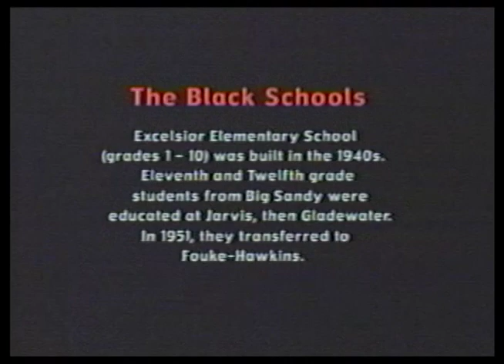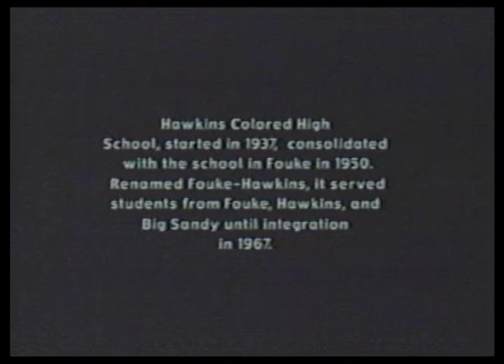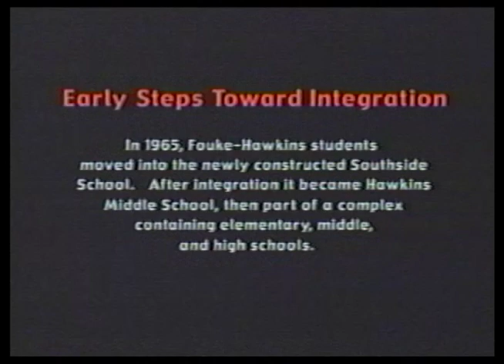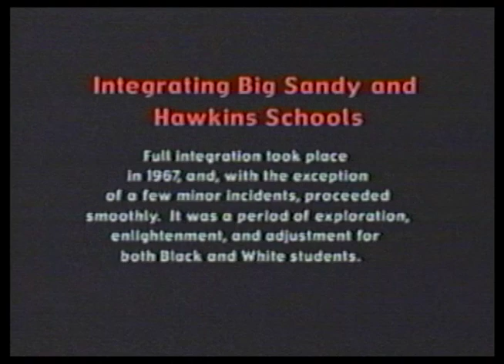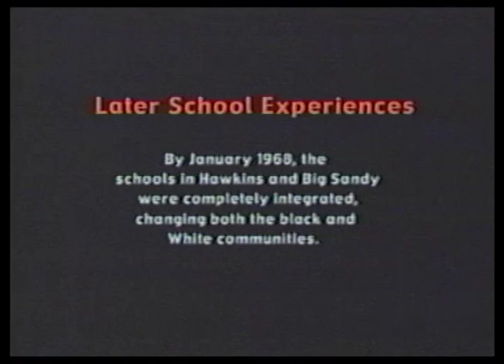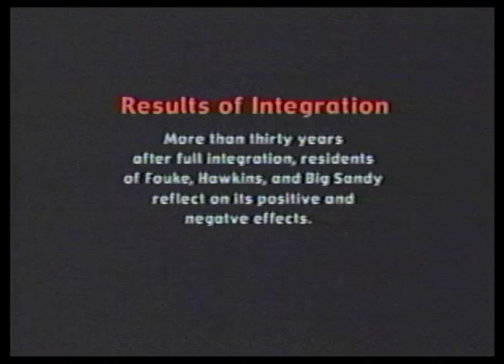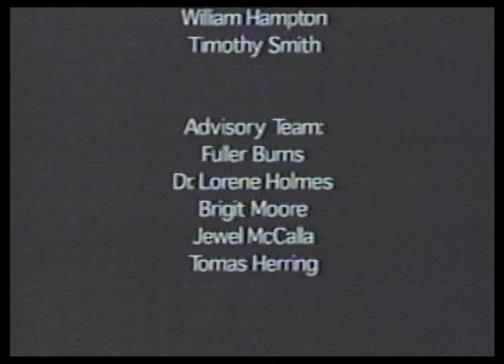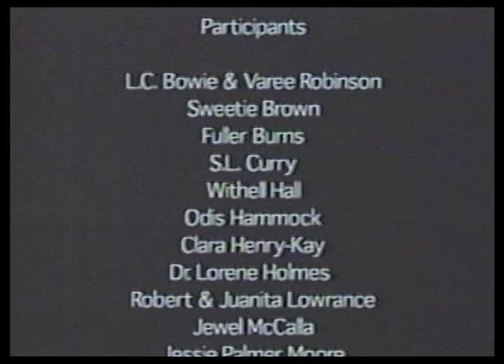Parallel and Crossover Lives: Recollections of Fouke, Hawkins, and Big Sandy, Texas (2000-2002)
Interviews conducted by Jarvis Christian College in Hawkins, Texas, for the Parallel and Crossover Lives: Texas Before and After Desegregation pilot community oral history project.